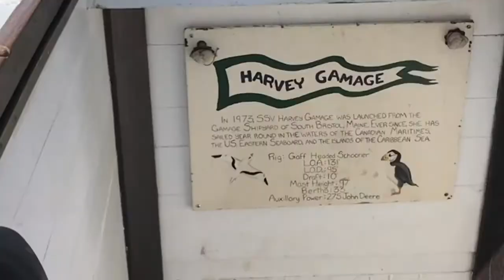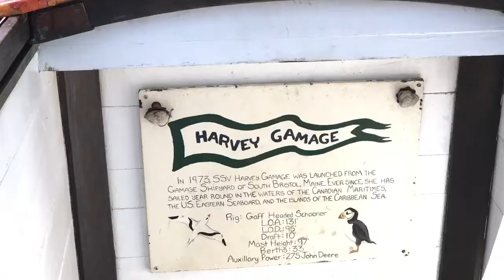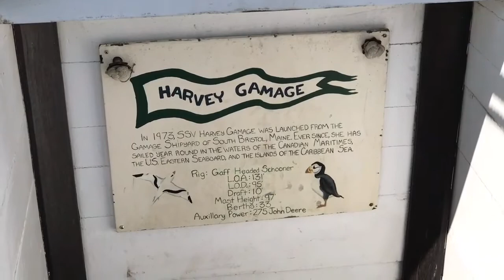Harvey Gamage 2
Ambling around Harvey Gamage's deck

Jim Aldred is a Realtor with KellerWilliams in Norwell, MA Serving the entire South Shore and Cape Cod.